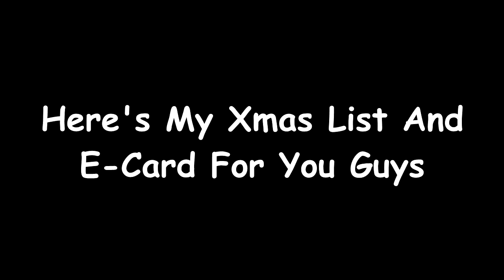My Xmas List And E-Card 2022